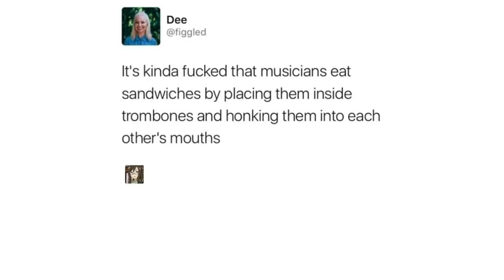How musicians eat sandwiches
Apparently, triangular sandwiches work best, but should only be used by skilled musicians

Hi, Al. This video is a dub of a Reddit / Twitter meme about how musicians eat sandwiches by honking them into each other's mouths (aka honkwiching). Please show it to people who will like it. Thank you.